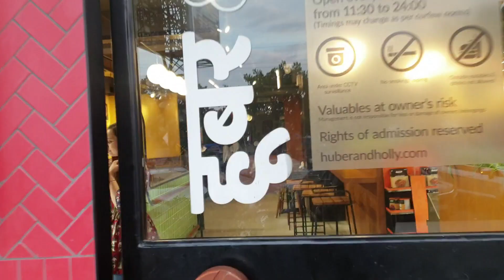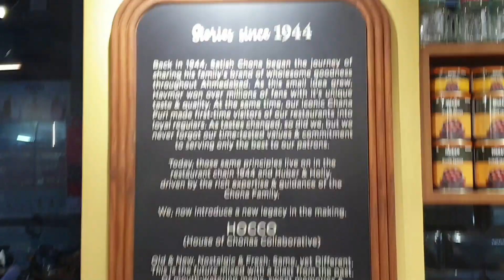BAKLAVA ICECREAM I NEWLY LAUNCHED ICE-CREAM I FIRST REVIEW IN INDIA I EXCLUSIVE BREAKING NEWS I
Friends, Welcome to N Kitchen Vlogs !

Today this video is going to be Super Exclusive and Breaking. We are going to do Review of the First ever and newly launched Ice-Cream by Huber and Holey. Its BAKLAVA ICE CREAM.

Loaded with Toppings...It tastes heavenly and we would strongly recommend it.

Location: Huber & Holly, SOBO Centre, Bopal, Ahmedabad.

Copy of the contents in the Video is strictly prohibited and legal action will be taken on Copy Cats.

Please share your feedback after you try this newly launched Ice Cream.